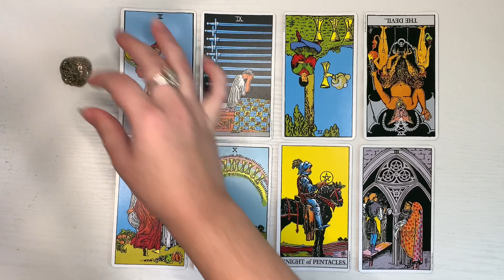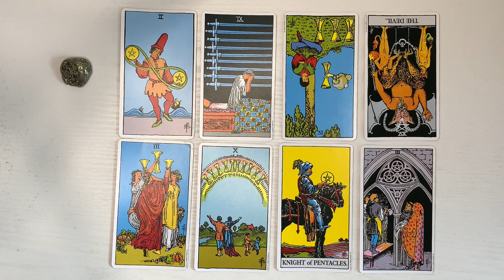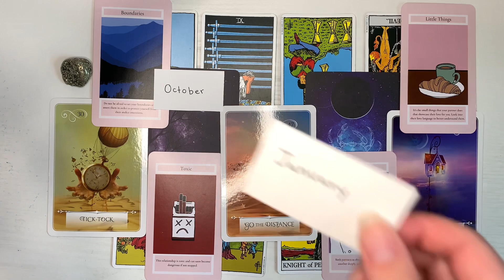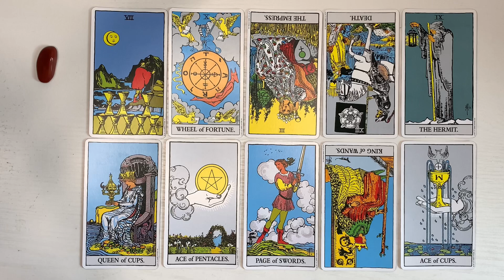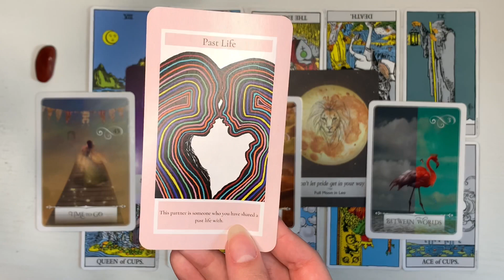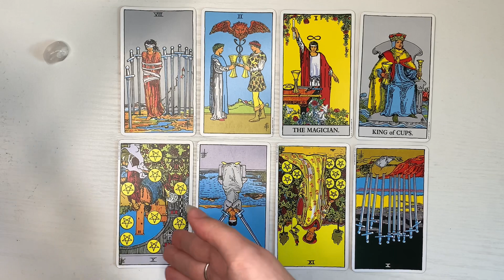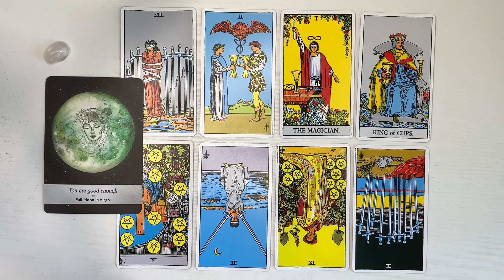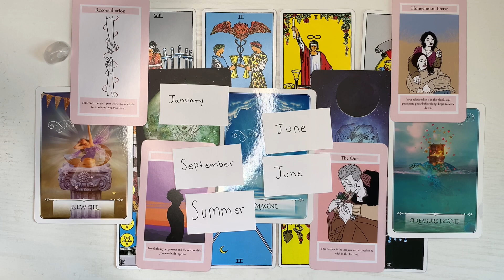Who Will You Marry Pick-A-Card 🥰❤️💍 TIMELESS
Hello friends! I hope that messages about your partner who you will marry resonate with you as I felt called to do this reading for a while :)

Time Stamps ✨
💛Pile 1 - 0:28
💙Pile 2 - 15:39
💚Pile 3 - 32:08

Decks used 🃏:
- Monology by Yasmin Boland and Nyx Rowan
- Waite Rider Tarot Deck
- Wisdom of the Oracle by Colette Baron-Reid
- Whimsical Lovers by Giovanna (me)

About me 🥰✨
My name is Giovanna
I'm a Taurus with Gemini Rising and a Taurus Moon.
Age - 20

🌻🥰Giovanna Velez - Personal account filled with slices of life vlogs
🎙💛Talkingtothewallspodcast - Videos of my podcast being recorded

Self-Love insta - @talkingtothewallspodcast

Please note that my readings are for advice, entertainment purposes, and positivity ONLY :)